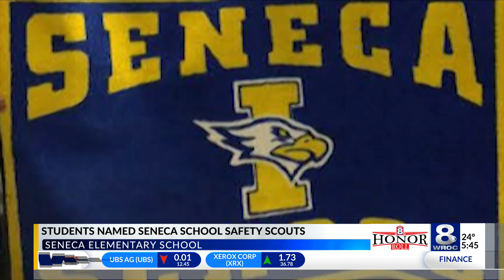News 8 Honor Roll: Students named Seneca School Safety Scouts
Today our spotlight shines on third grade students from Seneca Elementary School who were names Seneca School Safety Scouts.